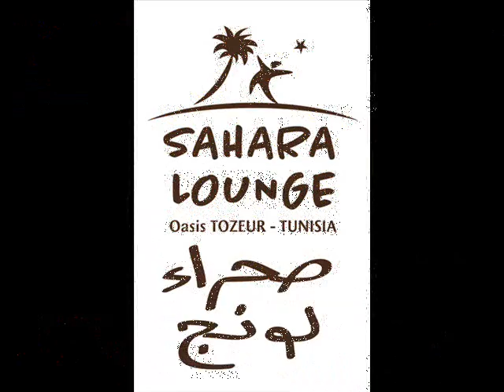moncef ya 7yati